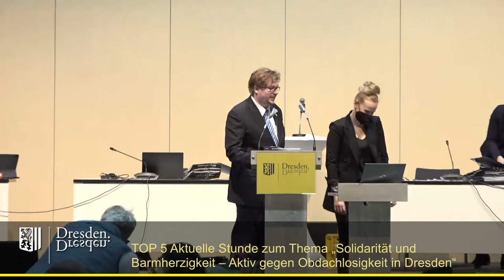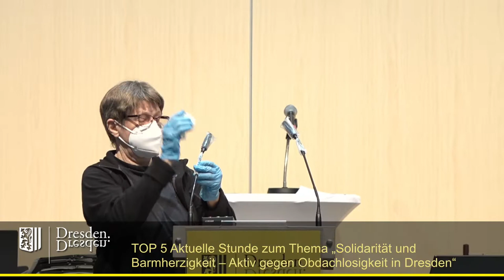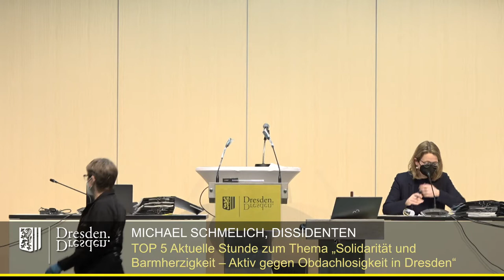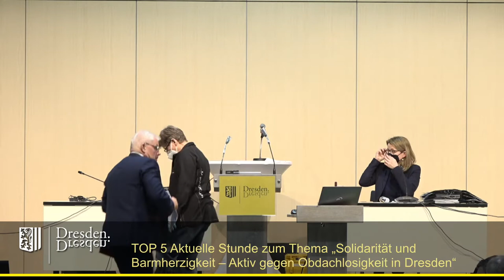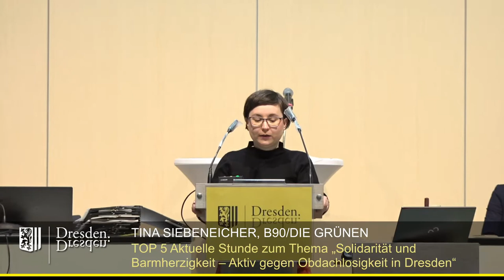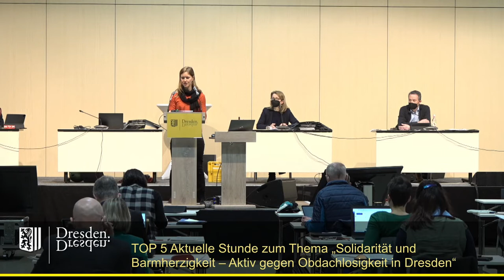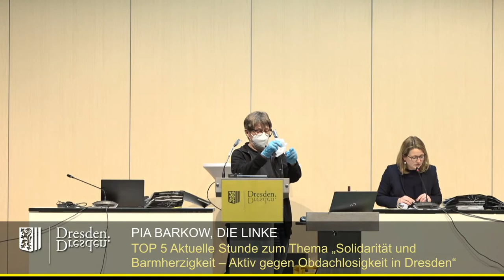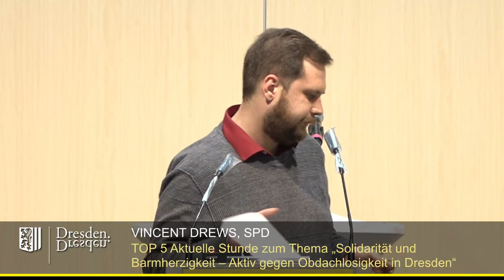staDDrat 3. März 2022 Aktuelle Stunde „Solidarität und Barmherzigkeit, Aktiv geg. Obdachlosigkeit"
Link zu Antrag (inkl. Begründung)